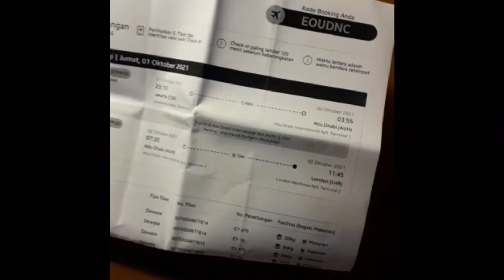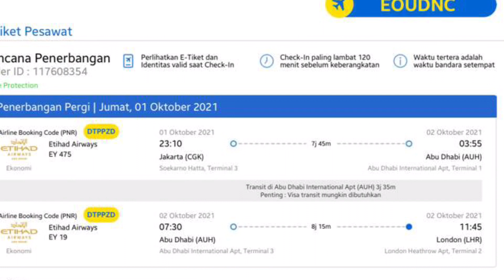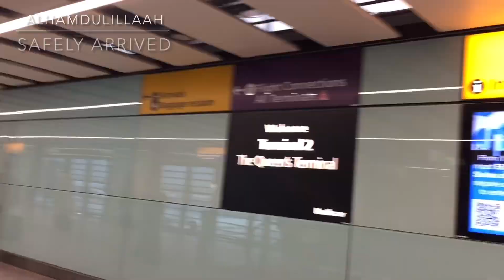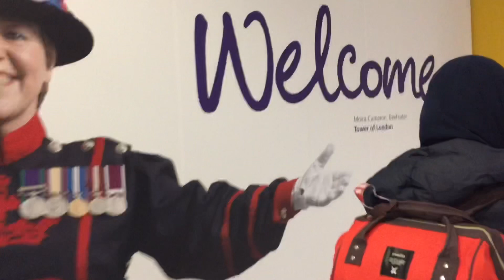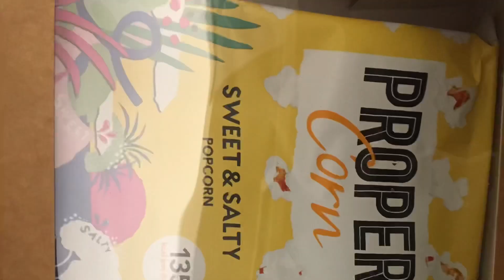Moving to England